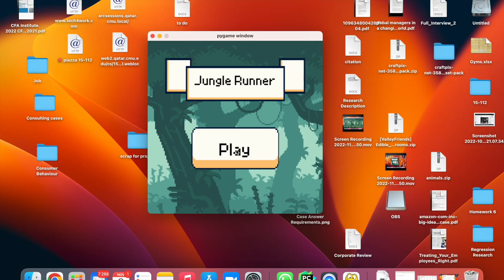Lasha Targamdze 15-112 Term Project , CMUQ2022